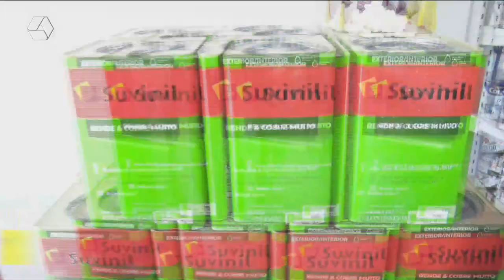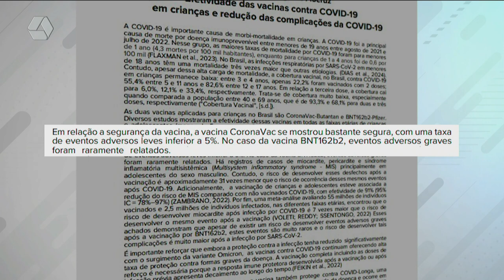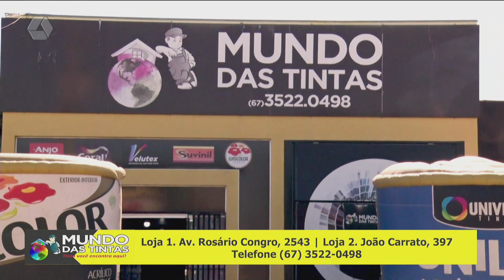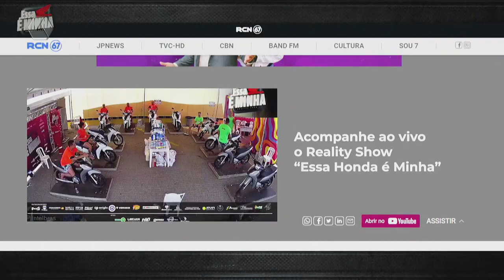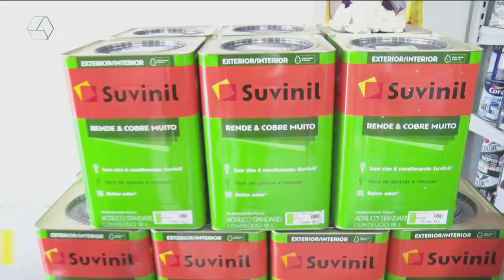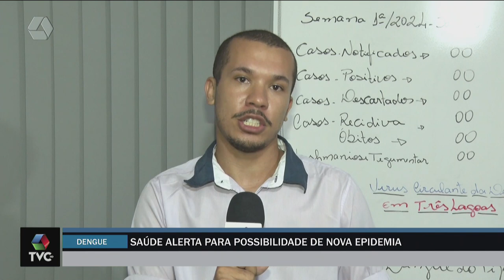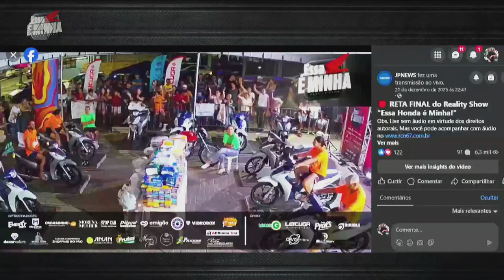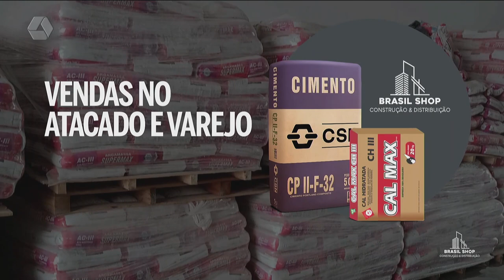TVC AGORA 24/01/2024